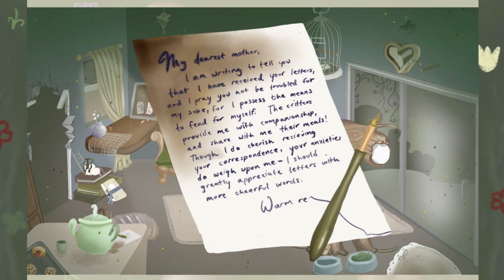3 Itchio Horror Games | Walk Home Late, A Thirsty Tree, Order Pineapple Pizza | No Commentary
0:00-2:02 Dead Light, Green Light by Nite Writers

2:05-10:10 Tree Kristina S.

10:12-15:09 The Pizza by Ibrahim Oezhan